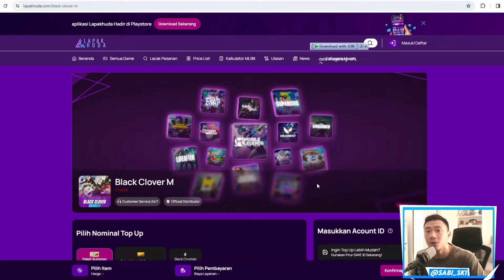KACAU! NOELLE Valkyrie SEPI di PVP?! Ada Apa ini... Black Clover Mobile